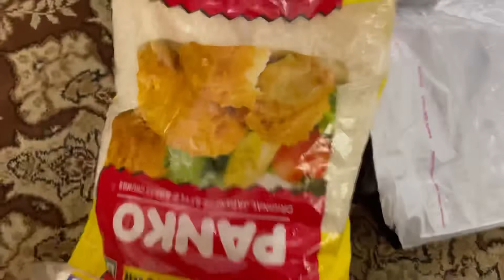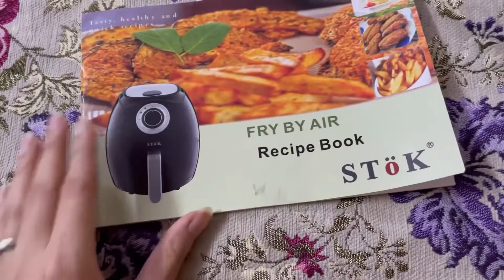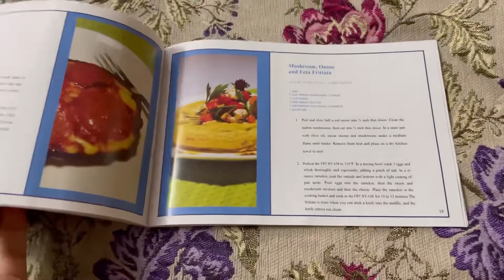Cook with me for 25 people😍|IftarParty|ChickenShawarma😙|Nuggets|Vlog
Asalamualaikum🎀
Hope you all are doin fine?

I own a small business where I sell high luxury eyelashes which you could use upto 25 Times
Do check my personal Instagram at babyreefood.